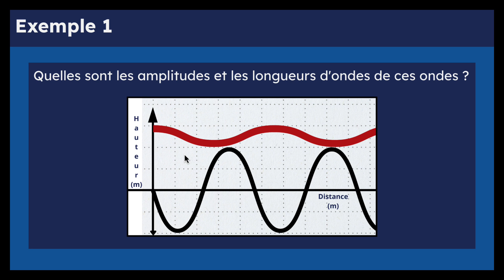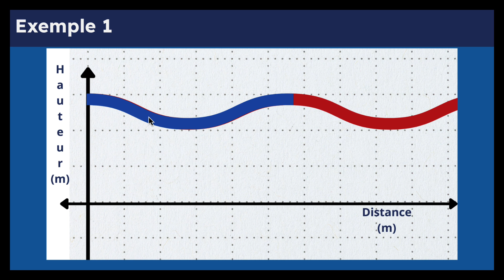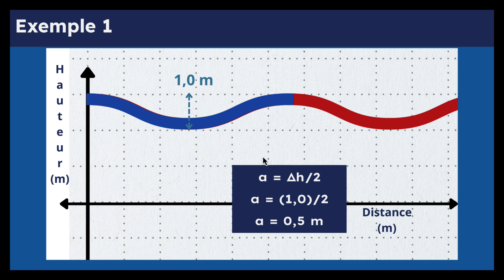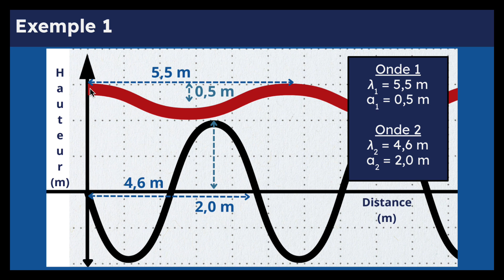Module D, Leçon 1, Exemple 1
Les caractéristiques des ondes, l'amplitude et la longueur d'onde